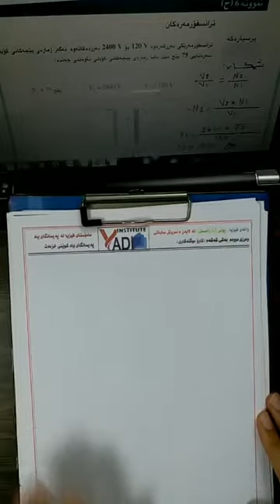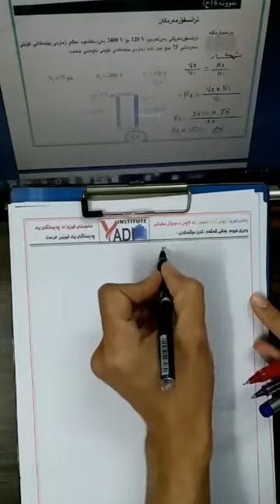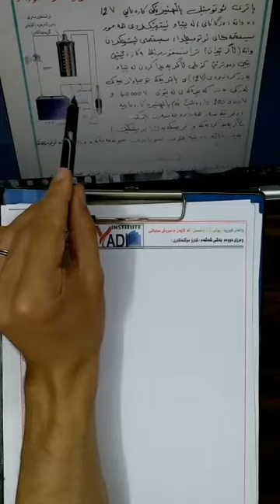poly 12 ,bashy 6 wanay 7